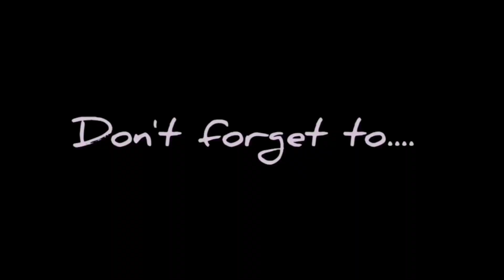Wangke Floating Cottage| Claver, Surigao del Norte